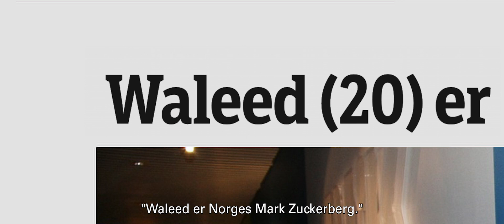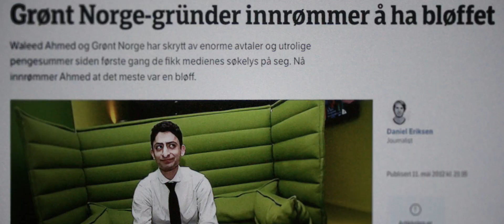Stol På Meg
TIRSDAGSFILMEN 8. JUNI: STOL PÅ MEG - VI FÅR BESØK AV REGISSØR EMIL TRIER OG PRODUSENT NICOLAI MOLAND. MODERATOR ØRJAN NILSSON.

Dokumentar om Waleed Ahmed som ble omtalt som 'Norges Mark Zuckerberg', men som nå sitter fengslet i USA.

Stol på Meg er en frisk og spennende dokumentar om tilhørighet, identitet, svindel og drømmer. Verdt å se!